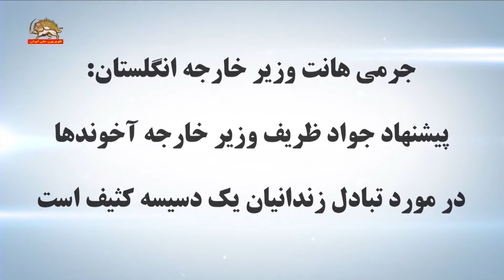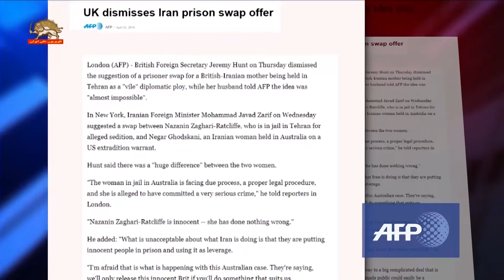جرمی هانت وزیرخارجه انگلستان پیشنهاد جواد ظریف در مورد تبادل زندانیان یک دسیسه کثیف است